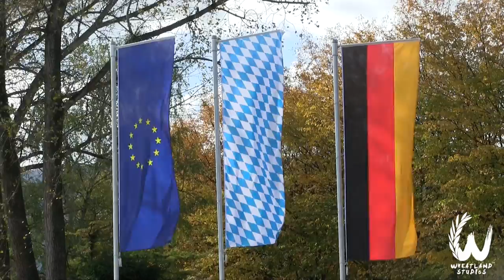How to Marinate Asparagus | Featuring Video from a Bavarian Apple Festival in Germany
Matthew joins his Bavarian friend Bernhard as they talk about Germany, Bavaria, and how to make a special Asparagus dish!

Are you in the mood for Oktoberfest?

This video includes great footage from Germany including a Beergarden, an "Apfelfest" (apple festival) the Neuschwanstein Castle built by King Ludwig (crazy king Ludwig), and perhaps best of all -- an Oompa band (blasmusik)!